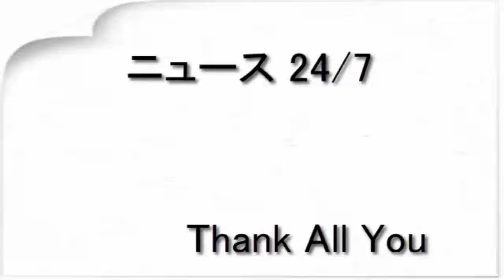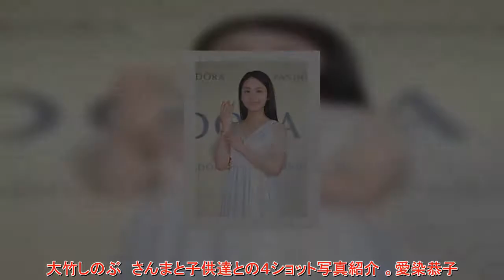平祐奈 「大人の階段を上ってもいいのかな」 結婚願望も（デイリースポーツ）